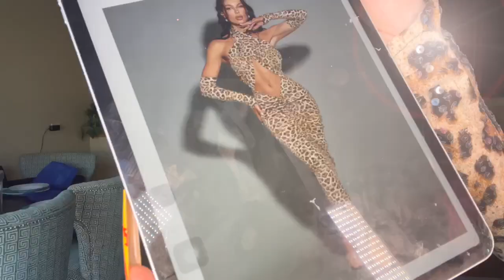OMG I CANT BELIEVE HOW AMAZING THESE FIT!! | VANESSA LYNN X MEW MEWS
MY PREVIOUS VIDEO 👉🏿 | VANESSA LYNN x MEW MEWS

STALK ME!!!